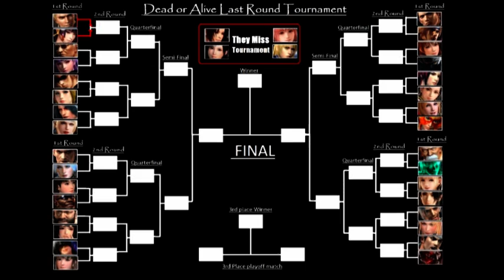19th Elimination Tournament Dead or Alive Last Round 1st Round matches A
19th Elimination Tournament Dead or Alive Last Round 1st Round matches A:
Nyotengu (rodeo) vs Jacky Bryant
Leon (military costume) vs Ayane
Ein vs Helena (military uniform)
Rig vs Rachel (Halloween 2017)